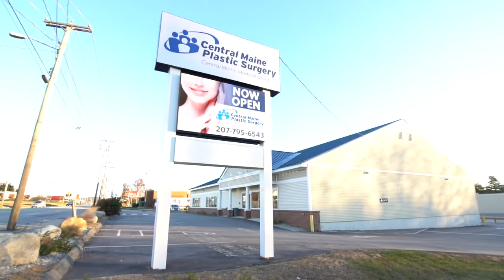Central Maine Plastic Surgery Virtual Tour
Central Maine Plastic Surgery is excited to be providing high-quality care in the new location at 593 Center Street in Auburn. Check out the new facility!